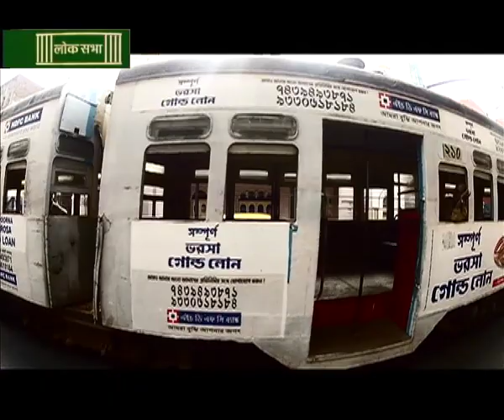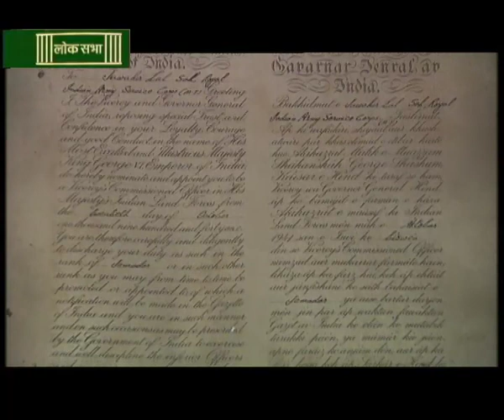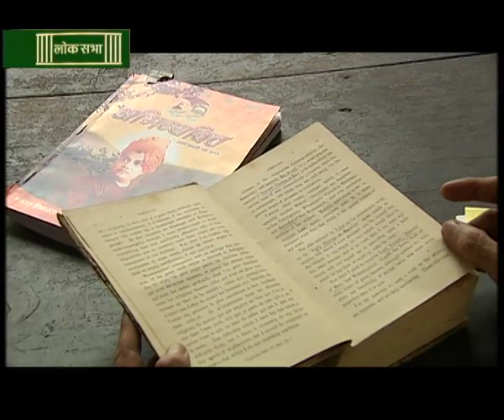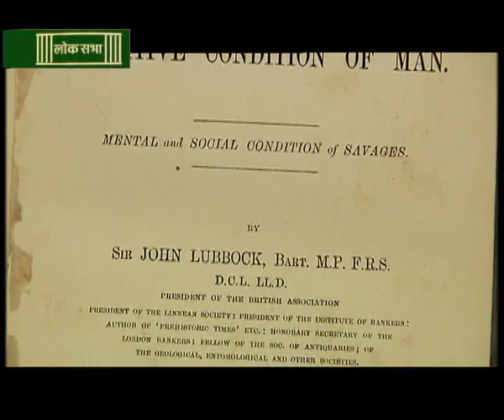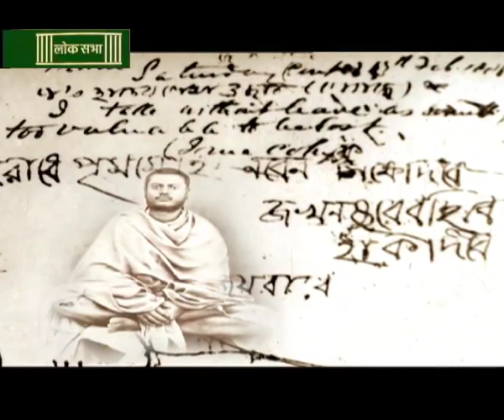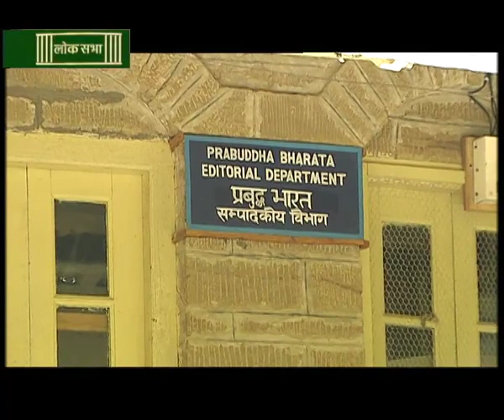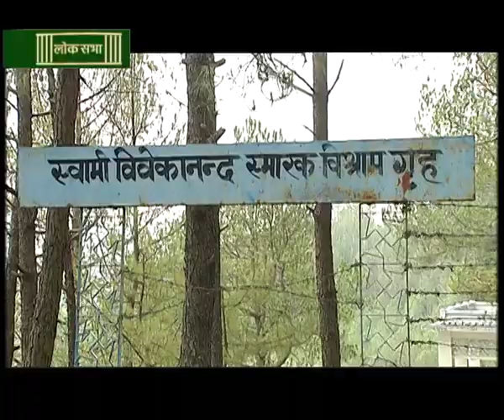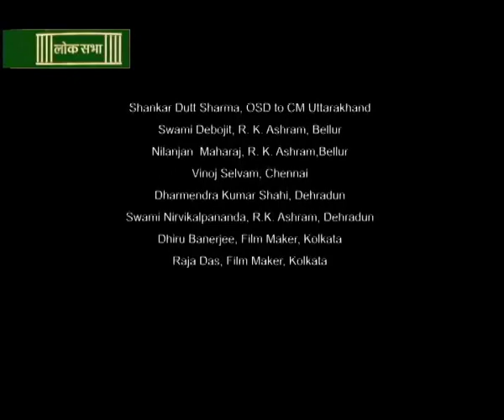LSTV Vivekanand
A documentary on Swami Vivekananda by Gyanendra Pandey
Edited by Prashant Singh
Cinematography by Ranjan Das, Sushita Das & Ajendra kumar